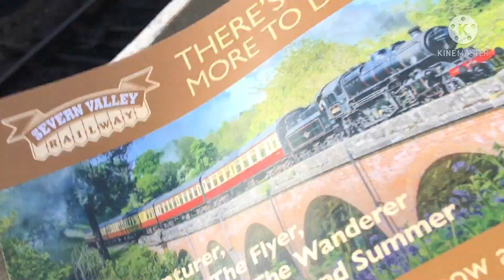Midlands Vlogs// SVR Spring Steam Up// 18/04/2021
Well. No fucking saint. AHHHHHHHHHHHH